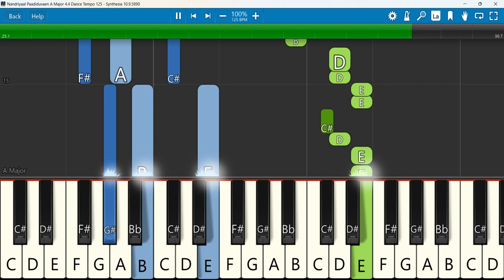Nandriyaal Paadiduvaen Keyboard Notes A Major 4/4 Dance Tempo 125 | நன்றியால் பாடிடுவேன் | Anita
நன்றியால் பாடிடுவேன் | Nandriyaal Paadiduvaen Song | Anita Kingsly | Joshua Satya
 Keyboard Notes